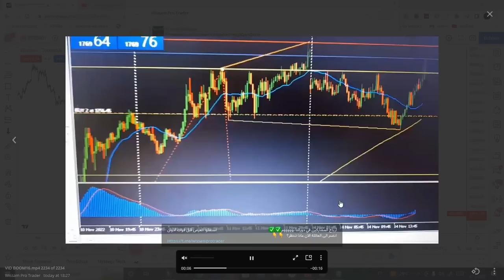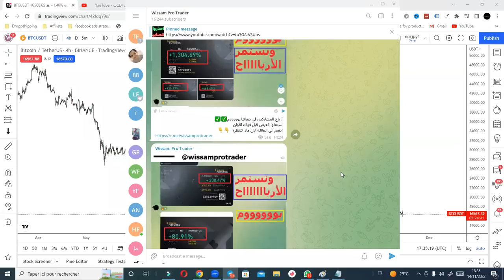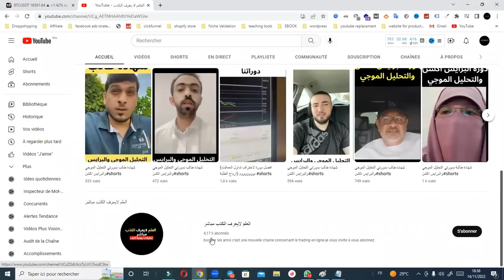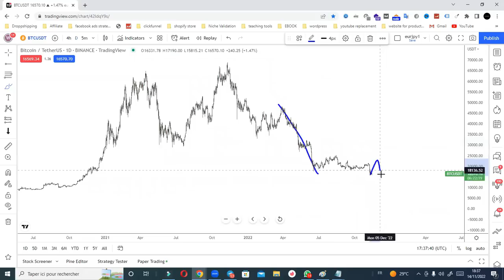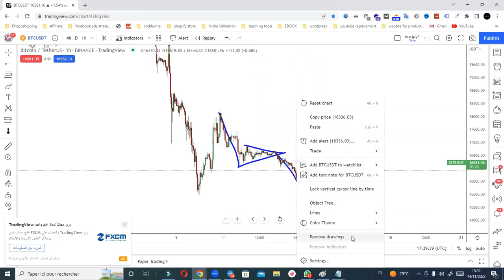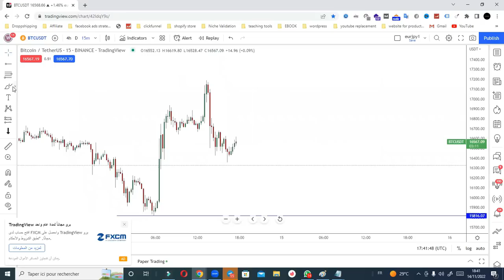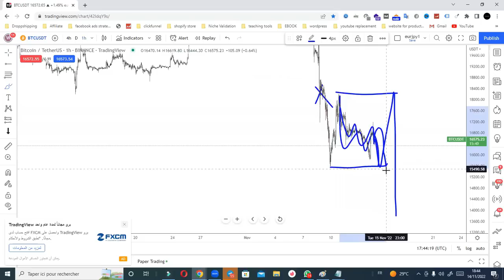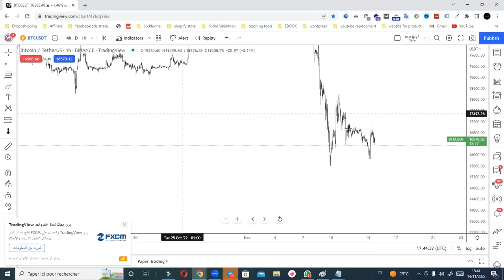⚠️⚠️ عاجل البيتكوين الآن انتبهوا يريدون التلاعب بنا